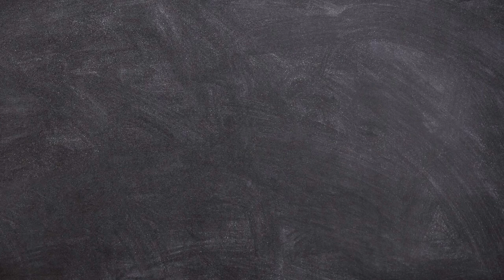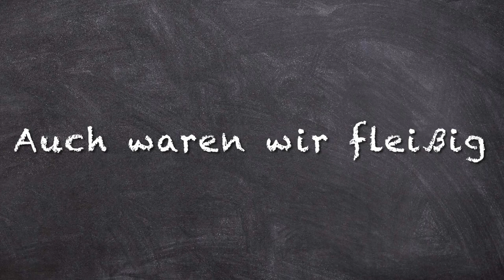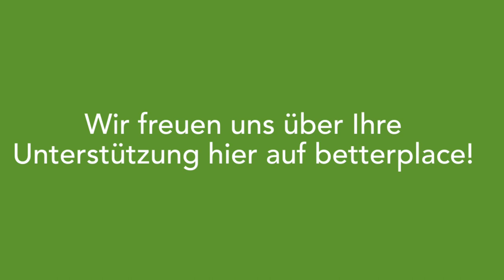Unser Segelfahrt-Projekt - für Aktion "better education" nacherzählt | Emil Molt Schule Berlin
Btte Unterstützen Sie unser erlebnispädagogisches Pilot-Projekt!
Wir haben Großes vor: Die ganze 10. Klasse fährt auf große Segelfahrt auf der Brigg 'Roald Amundsen'!
Aber zuvor muß man noch etwas Finanzmittel auftreiben... - wie das geht beschreibt der Film.

Dieser Film wurde als Schülerarbeit extra für die Aktionswoche "better education" vom 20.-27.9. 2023 erstellt.

Die 'Roald Amundsen' wird betrieben durch den Verein Llas e.V., der durch die ehrenamtliche Arbeit seiner Mitglieder solche Fahrten überhaupt erst möglich macht!